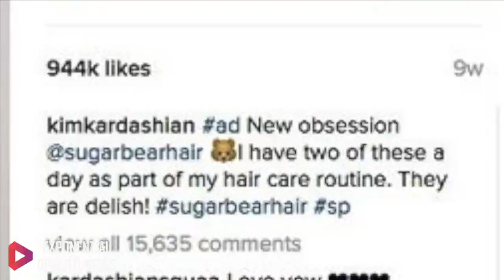Facebook Lead Generation - #1 Ranked FB Ad Agency Founder, Brian Meert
facebook lead generation - Interview of #1 Facebook Marketing Agency, Brian Meert

Social media marketing, lead generation and blending personal life with professional life.

Social media has changed the world.

Before social media, the room you were in was the limit of your personal interaction and comparison.

Now on social media, the line between personal lives and professional lives has blurred permanently.

The room you're in includes your friends and family, your professional network, personal life, your ex, their new lover, celebrity's and public figures.

"Gold stars are being handed out in the form of likes, comments and shares for the ones who are the most interesting, attractive, funniest, smartest and bold"

To sort this all out, Brian Meert, Founder of the #1 Facebook Advertising Agency: AdvertiseMint

Brian is the author of the book, "The Complete Guide To Facebook Advertising"

Learn how to reach the right person at the right time with the right message.